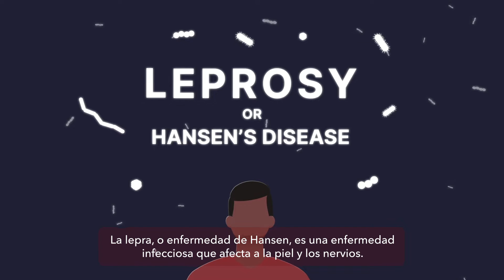¿Qué es la lepra?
Una aproximación a la realidad de la lepra: qué es, formas de contagio, tratamiento, a quién afecta y romper los mitos y las falsedades que la rodean. Este vídeo ha sido realizado en colaboración con las organizaciones que formamos parte de la Federación Internacional de Lucha contra la Lepra, ILEP.